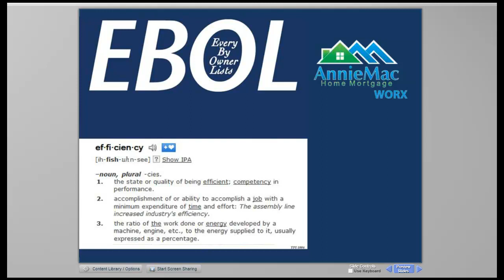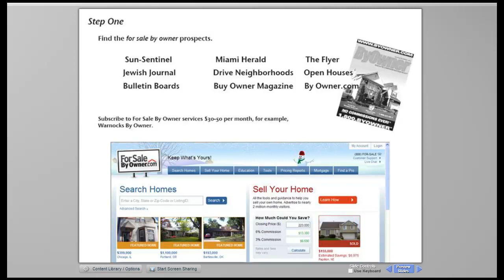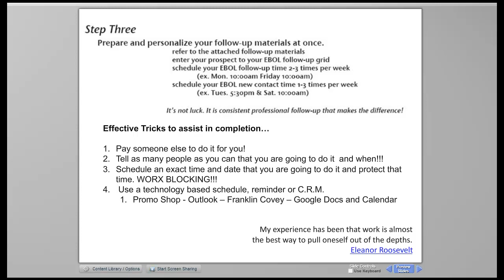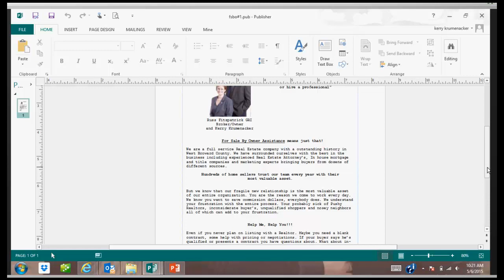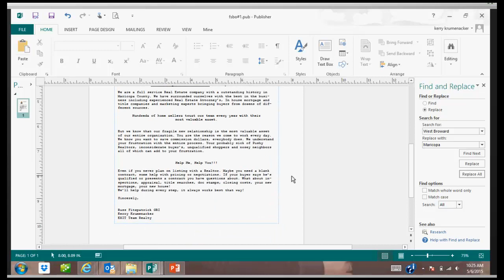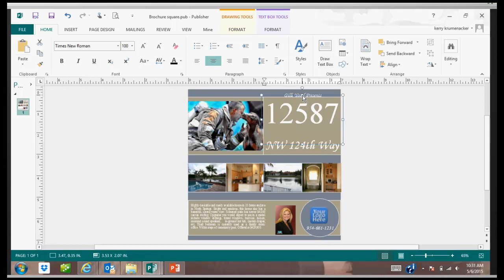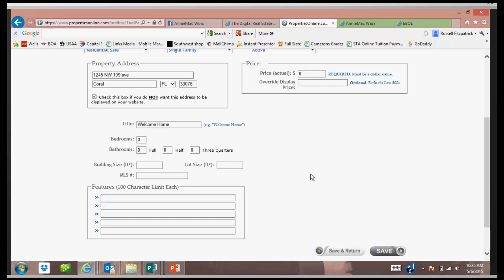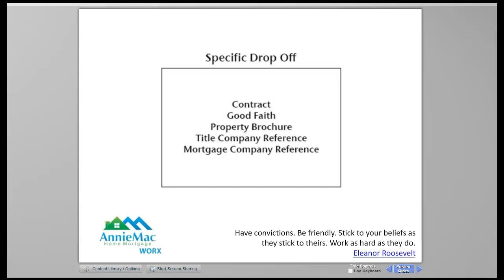EBOL Implimentation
In Part 1, we showed you how to start the process & now you will learn the finishing touches.
We have trained hundreds of agents on how to use the EBOL marketing system to convert!